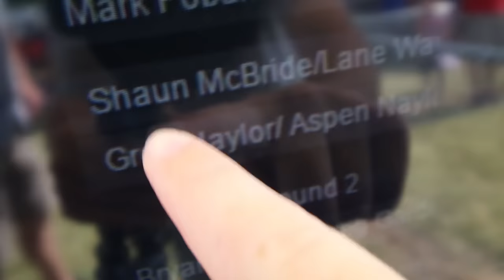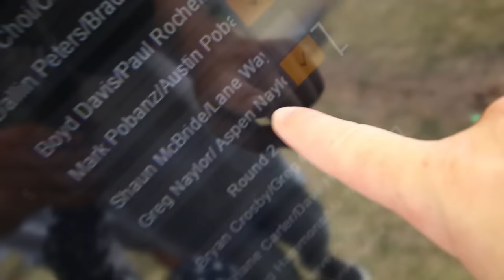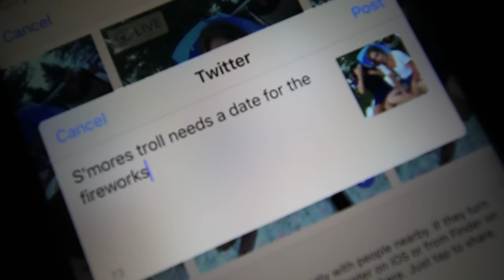Poking 800 Holes in My Back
DON'T EVER DO THIS

Best Fourth of July Day Ever 211

It's the 4th of July!!
Adley wins a baby contest for being super cute.
Me and dad try to play horseshoes. We're not that good...
We swim and play some water volleyball
Then we find an acupuncture mat. It hurts so bad!!
Plus it makes your back look super weird.
We head back to mom and dad's to go see the fireworks.

*highfive*